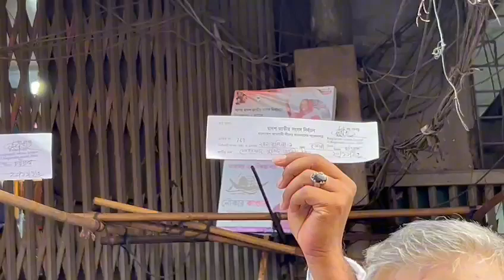কুমিল্লা-১ আসনে নৌকা চেয়ে জেনারেল ভূঁইয়া ও মেজর সুমনের মনোনয়ন পত্র জমা॥